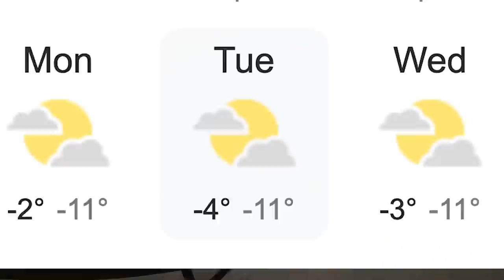I Survived 100 Hours In A Solitary Prison